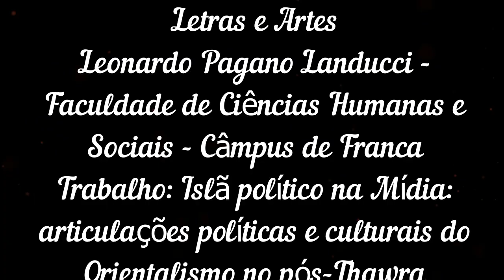Premiação XXXIV CIC - Unesp - Entrevista com a Profa. Elizabete Sanches e discente Leonardo Pagano.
Premiação XXXIV CIC - Unesp - Campus de Franca
Área Ciências Humanas
1º Título: “Islã Político na Mídia: articulações políticas
e culturais do Orientalismo no pós-Thawra”
Autoria: Leonardo Pagano Landucci
Orientador(a): Profa. Elizabete Sanches Rocha
Unesp - Campus de Franca
Faculdade de Ciências Humanas e Sociais